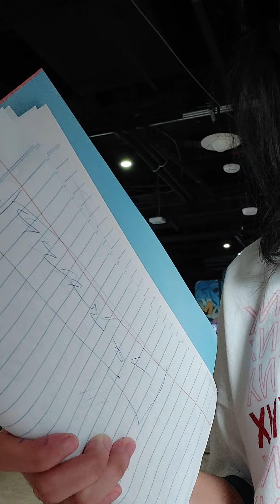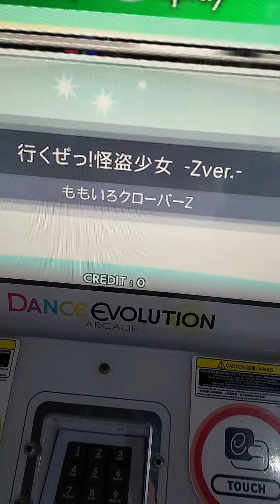13 กรกฎาคม ค.ศ. 2022